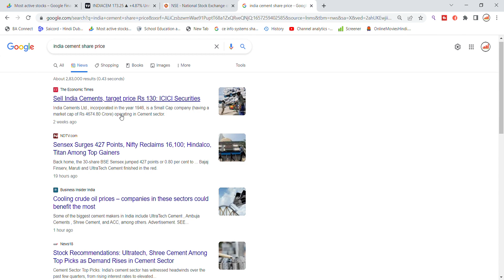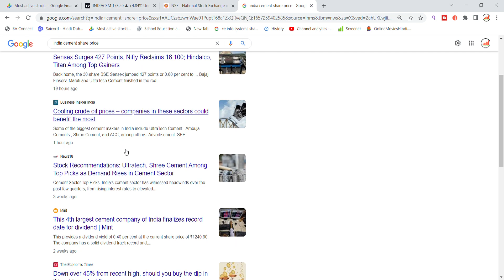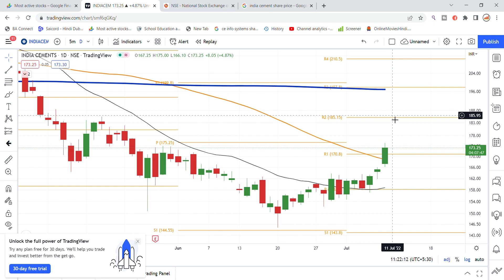India Cements Stock News Today | India Cements Share Latest News | Share Market Latest News